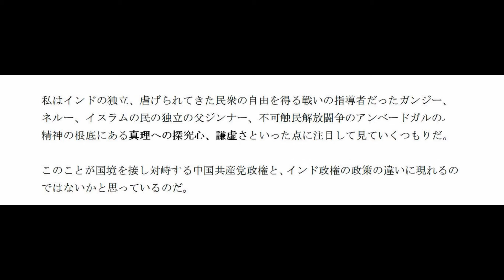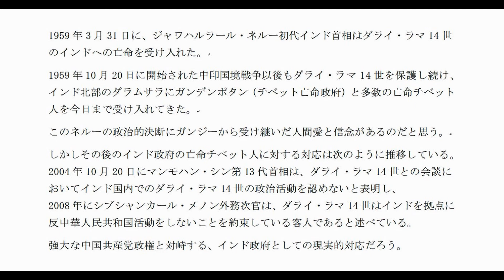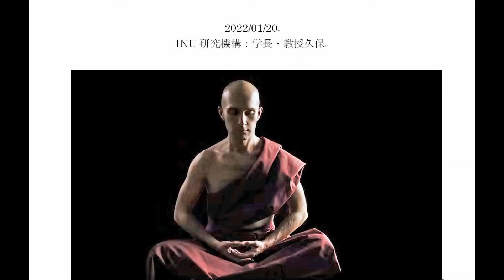52_ 精神の自由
精神の自由